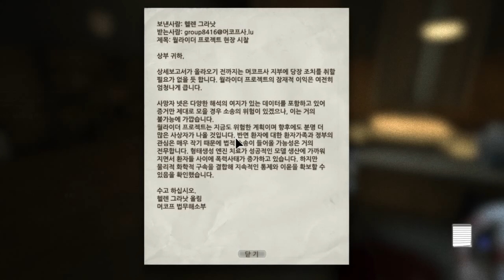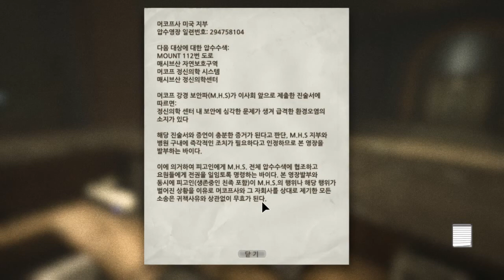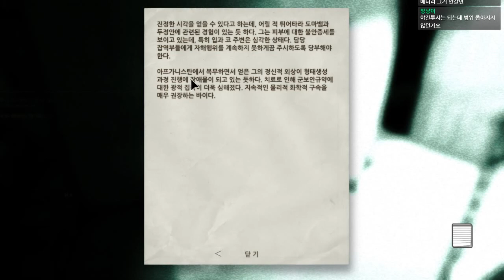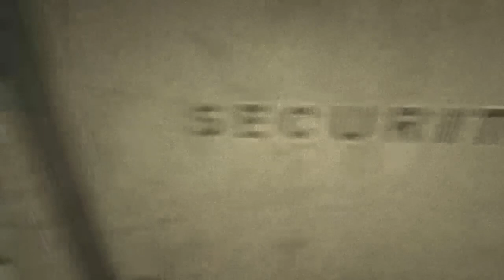2화 시작부터 강하게 나오는데 - 아웃라스트 (도바킴)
아웃라스트 (도바킴)